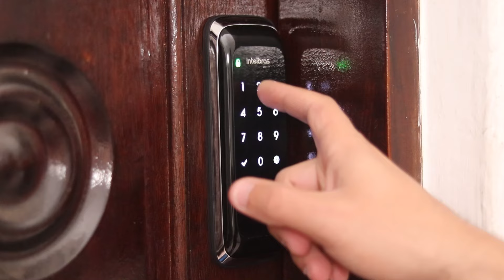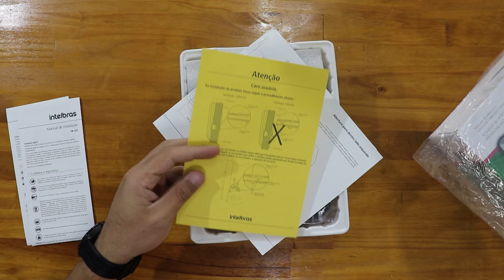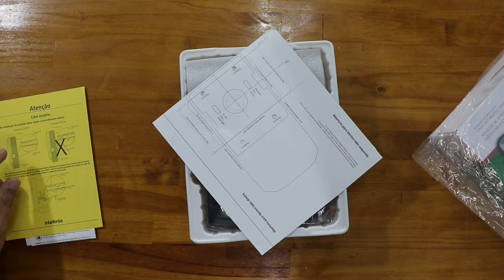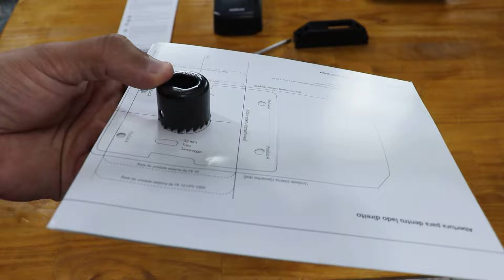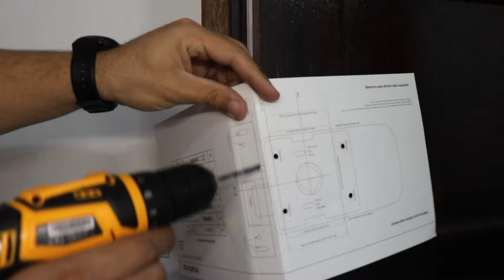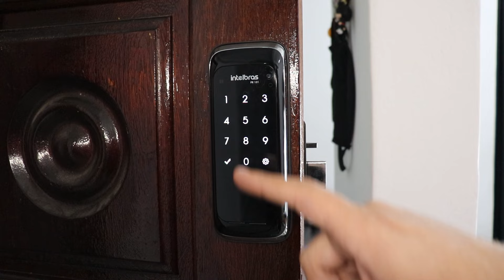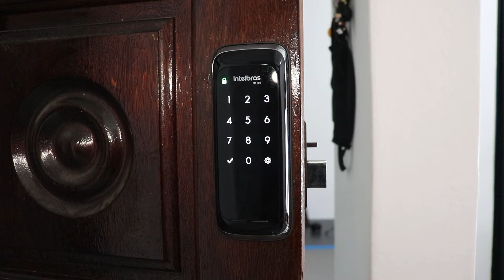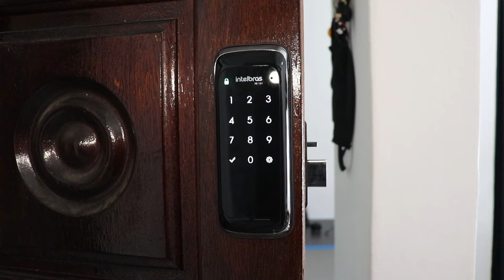FECHADURA DIGITAL INTELBRAS FR101 INSTALAÇÃO, DICAS E TRUQUES. (PASSO A PASSO)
LINK FECHADURA DIGITAL
FR101
FR10
IFR1001 (ALEXA)
Contato para parcerias
AJUDE O CANAL A CRESCER